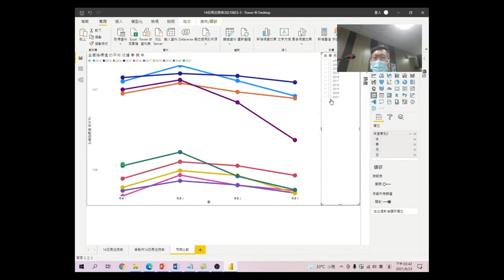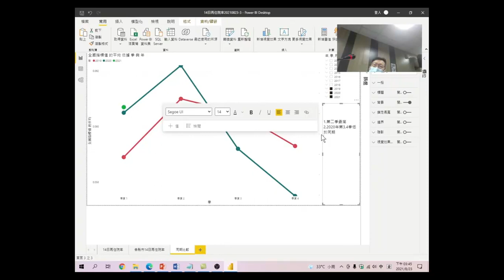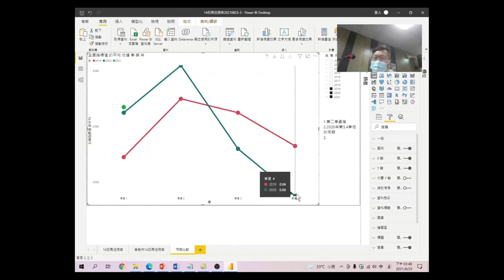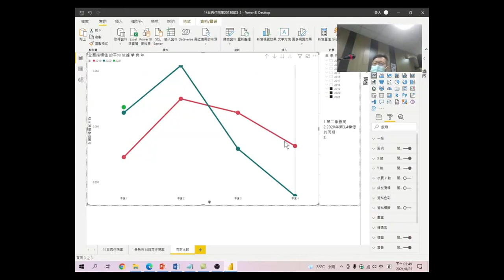健保資料分析及互動式視覺效果 Power BI 工具應用-30.解讀骨點圖-交叉分析篩選器:5分鐘教你看懂交叉分析篩選器的資料